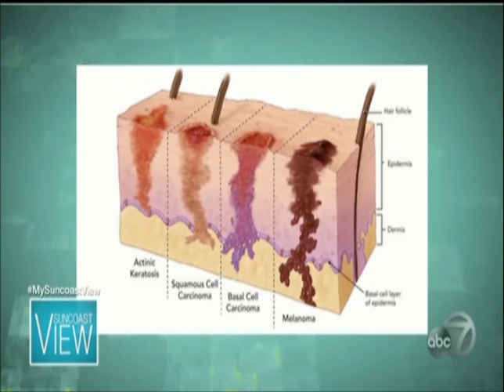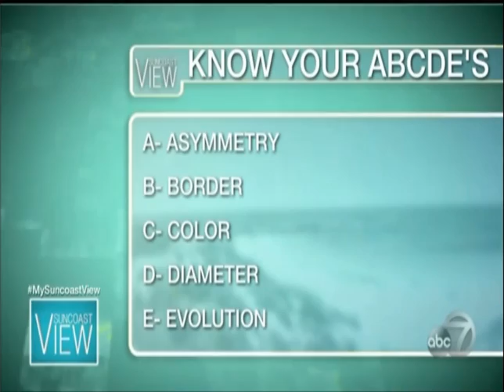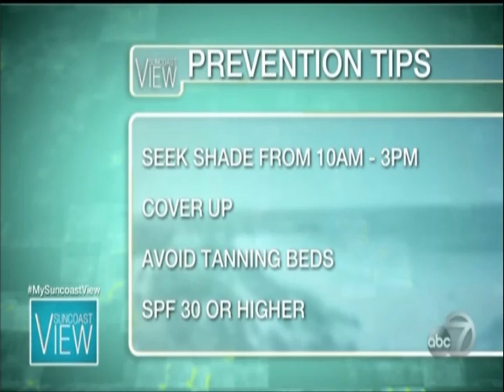SkinSmart Dermatology, Sarasota | Dr. Callahan Explains Skin Cancer on The Suncoast View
May is Melanoma Awareness Month and SkinSmart Dermatology Founder Dr. Elizabeth Callahan explains skin cancer prevention and offers complimentary screenings through May 25, 2016